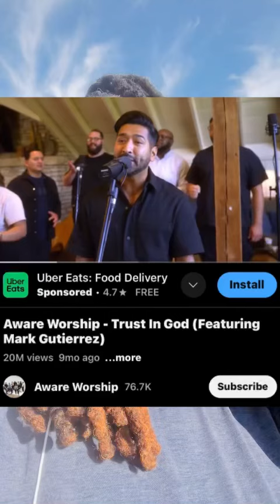LISTEN!!! 🗣️🔊🔇 god listen propheticwordfortodayfromgod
Psalm 91

Don’t forget to spend time with your Father!!!💙🌈🎁